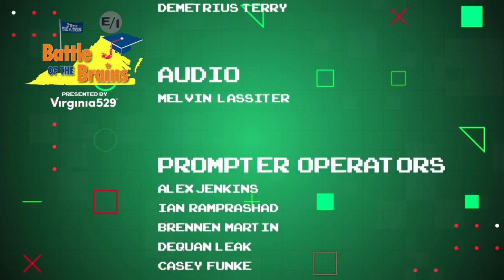Battle of the Brains: Luray vs. Douglas Freeman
Cheryl Miller hosts a weekly academic challenge that brings together teams of students from across Central Virginia's communities, putting their wits to the test. Watch Luray High School take on Douglas Freeman High School. Season 20 Episode 3 aired on Saturday, Oct. 22, 2022.Battle of the Brains Season 20 Episode 3 (Part 4)